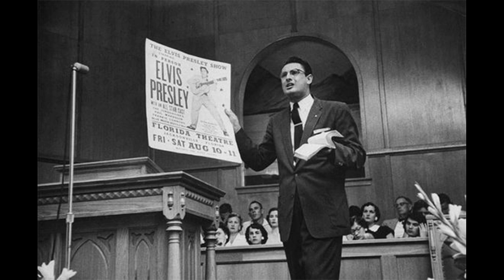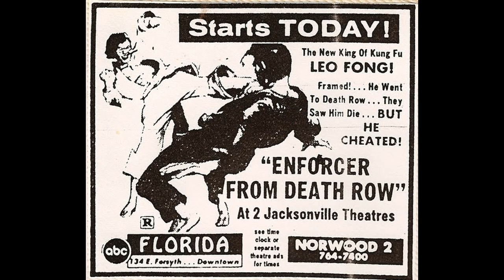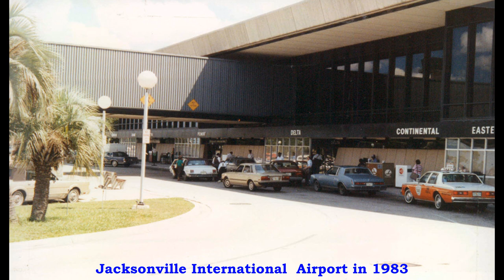JAX 83 The Florida Theatre Reopens, Mayor Godbold Re-Elected ,The Southern Bell Skyscraper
George Farrar presents JAX 83 - Jacksonville as it was in the Year 1983. George talks about the history, revitalization, and reopening of The Florida Theatre, the Southern Bell skyscraper, and the re-election of Mayor Jake Godbold while reminiscing about moving as an 8 year old from Arlington to Mandarin and even more! TheJaxLeft is a Politics & History Channel for The People of Jacksonville, Florida. Enjoy all of our shows at theleftturnnetwork.com
*Correction- The Judge that met with Elvis was named Marion Gooding.